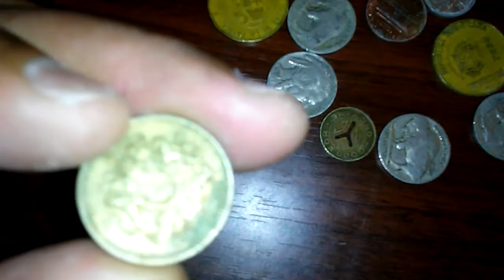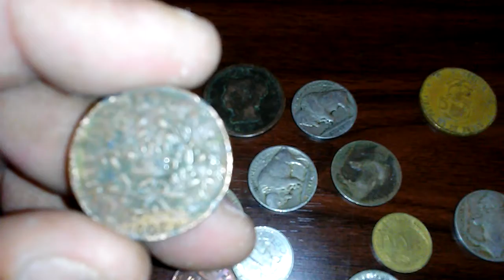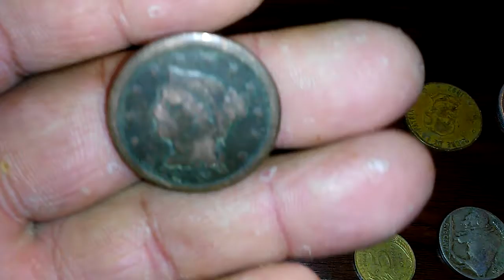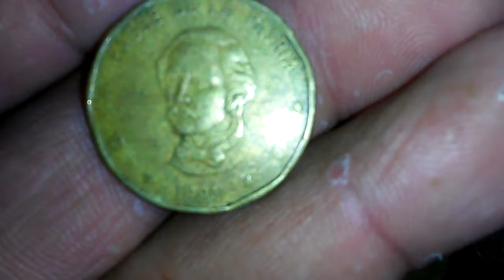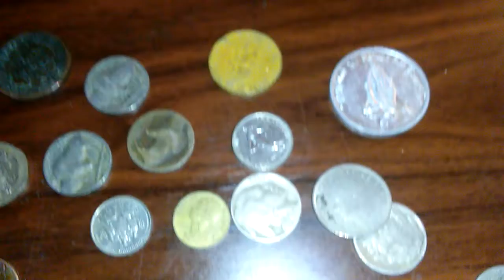Must watch.found a coin pile.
Super old penny and buffalos in the pile.